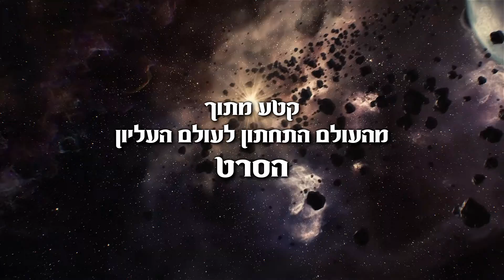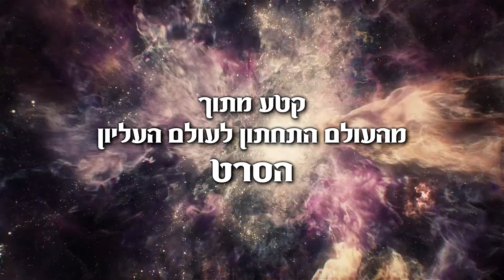מזווגים לאדם לפי מעשיו [עריכה מדהימה] איך לדעת מי הזיווג שלי? הרב מנחם אדרי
לצפייה בסרט המלא - "מעולם התחתון לעולם העליון הסרט"